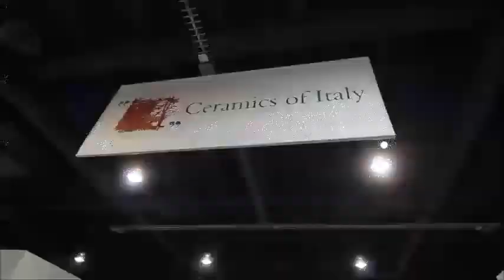Coverings 2014 - 2° giorno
Ecco il nostro secondo giorno a Coverings 2014: qualche scorcio del nostro stand Booth